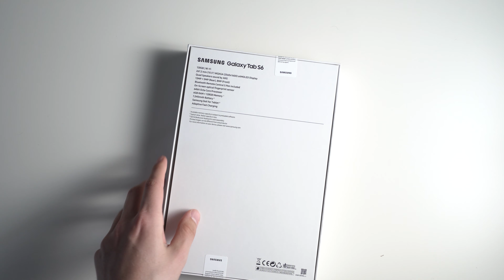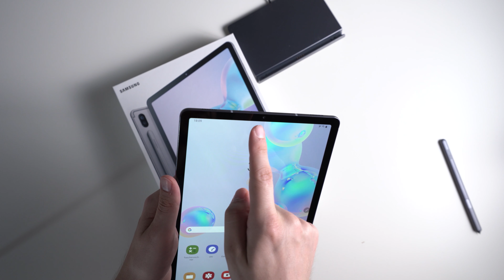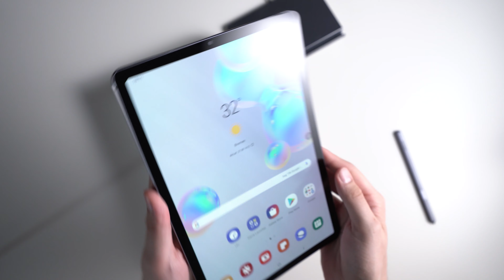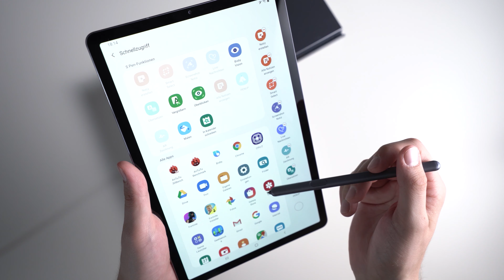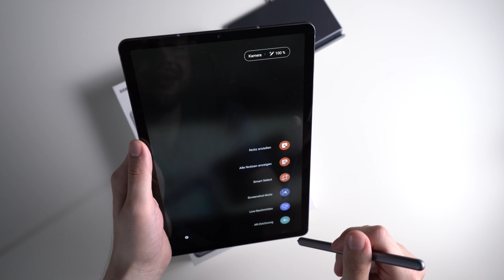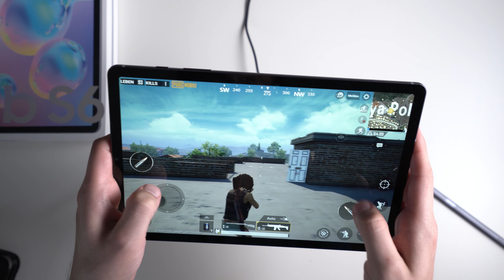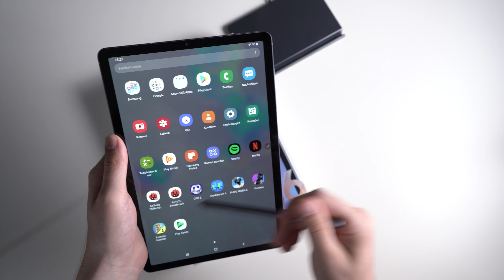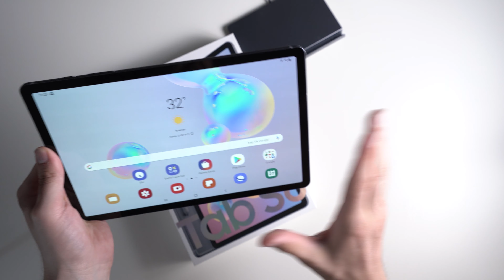Samsung Galaxy Tab S6 Unboxing: Mein erster Eindruck | Deutsch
Samsung Galaxy Tab S6 bei Amazon

In meinem Samsung Galaxy Tab S6 Unboxing-Video teile ich meinen ersten Eindruck von dem Tablet und ihr seht was sonst noch in der Verpackung ist. Dazu gehört auch der S Pen Stylus, der standardmäßig dabei ist und nichts extra kostet. Zur Ausstattung des Tablets gehören ein 10,5 Zoll Super AMOLED Display, ein Qualcomm Snapdragon 855, mindestens 6GB RAM und mindestens 128GB Speicher. Das Betriebssystem ist Android 9 Pie inklusive der One UI in Version 1.5 und Samsung Dex.

Was haltet ihr vom Samsung Galaxy Tab S6?